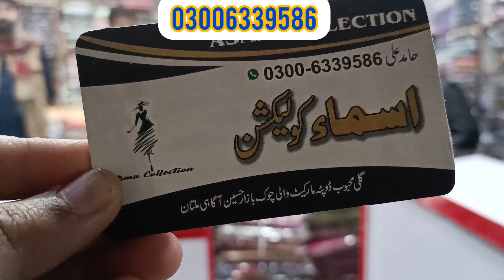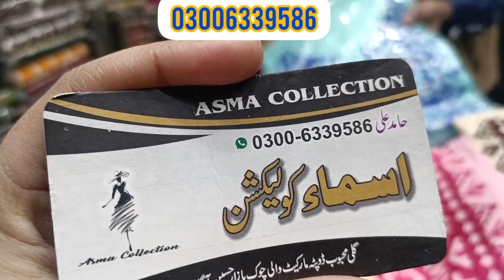KHAADI HAND MADE SUITS AT CLEARANCE SALE| CASH ON DELIVERY AVAILABLE